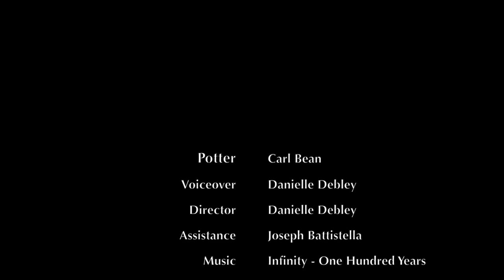The Potter's Hands